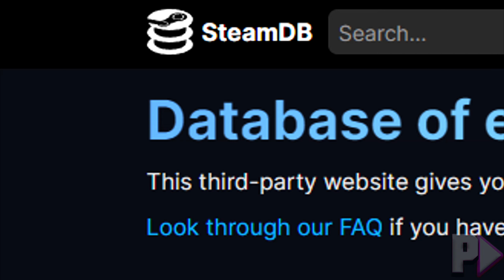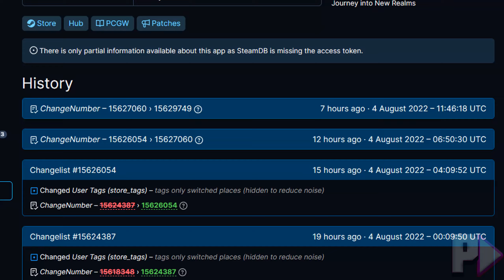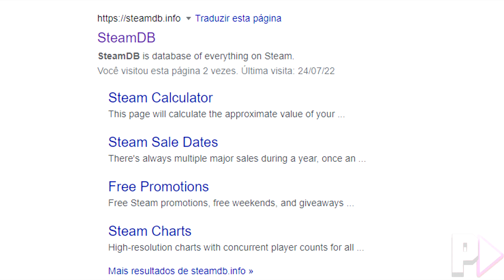COMO ASSIM?!! CONTEÚDO ADULT3 EM SONIC FRONTIERS?!! | FAST NEWS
Salve galera! Mais um Fast News e dessa vez estarei comentando sobre uma notícia no mínimo bizarra. No caso, aconteceu uma nova atualização de Sonic Frontiers que removeu conteúdos no mínimo duvidosos de dentro do game. Ou seja, tem algo de muito errado acontecendo com Sonic Frontiers.
Basicamente, isso aconteceu devido as constantes atualizações do site do SteamDB (O mesmo site onde vazou o adiamento de Sonic Frontiers para o dia 3 de dezembro de 2022) e uma das atualizações é que o conteúdo de "gore" ou seja, conteúdo mais pesado, foi removido do game, mas também acrescentaram uma opção duvidosa.
 Portanto, se você quer saber quais são os conteúdos que foram adicionados e depois removidos, recomendo assistir esse vídeo até o final para entender mais sobre esse assunto bizarro! Até porque, também estarei explicando uma teoria do porque aquelas opções apareceram logo para Sonic Frontiers! Afinal, como assim conteúdo duvidoso em Sonic Frontiers? Bora assistir para entender isso!

★ Quer ter sua pergunta ou mensagem destacada na live? Só enviar o PIX que você estará ajudando o canal PlaysZeroX a progredir no conteúdo Gotta Go Fast!

O canal PlaysZeroX traz conteúdo informativo de notícias, gameplays e análises relacionados ao Universo Sonic e muito mais nesse canal.